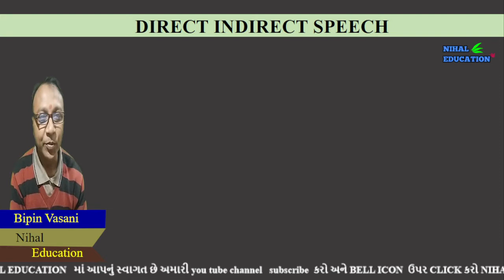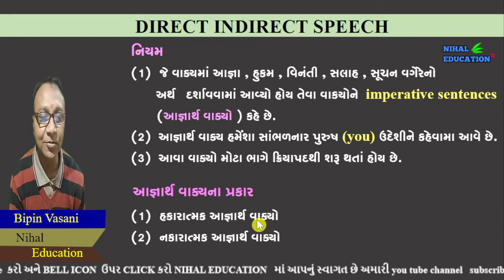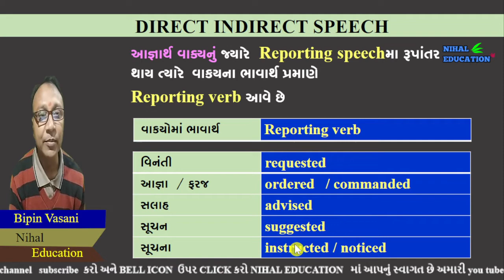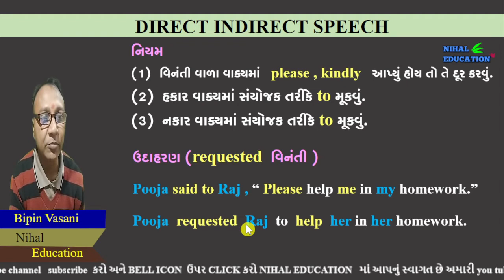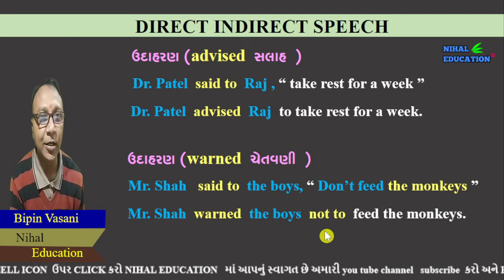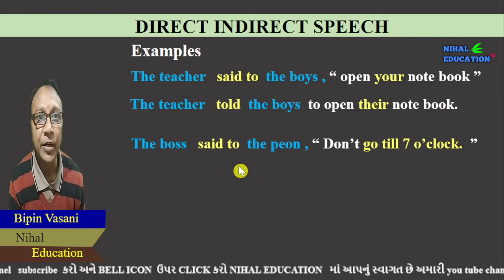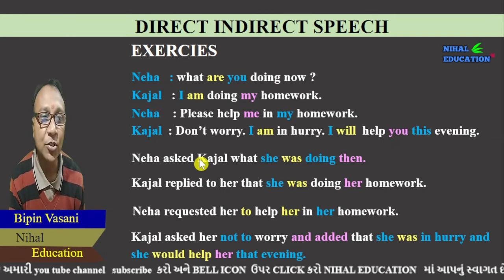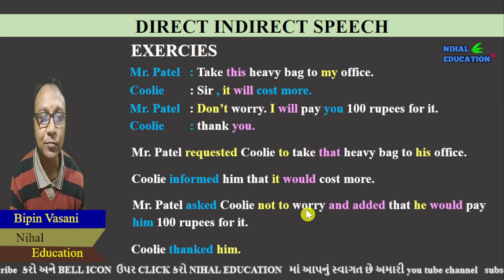direct indirect speech , part 5 | આજ્ઞાર્થ વાક્યનું INDIRECT | REPORTED SPEECH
આ વિડિયોમાં આપ ENGLISH GRAMMAR  નો ખૂબ જ અગત્યનો મુદ્દો DIRECT INDIRECT SPEECH  નો PART 5   માં આજ્ઞાર્થ વાક્યનું  indirect માં રૂપાંતર કેવી રીતે કરવું , તેના નિયમો , ઉદાહરણો , વાક્ય રચના અને મહાવરો વિષેની માહિતી મેળવી શકશો.